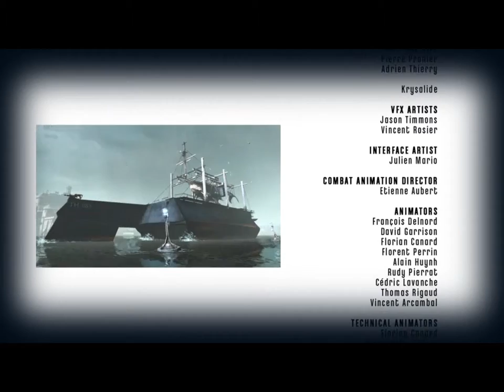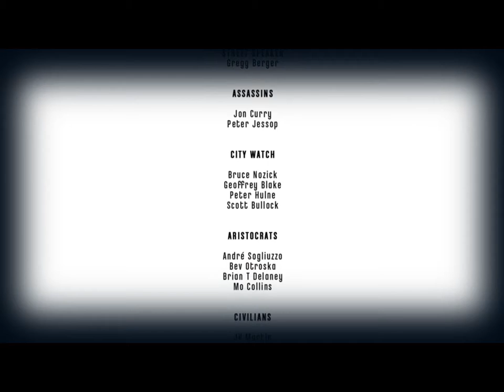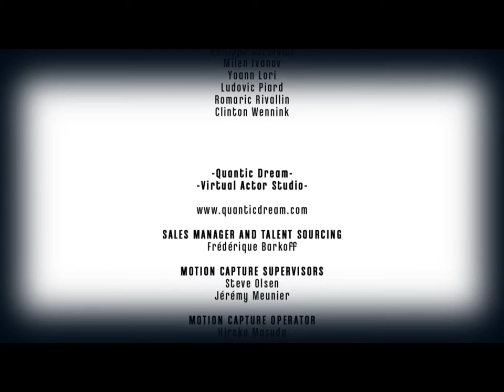Let's Play Blind Dishonored (German) - [59]